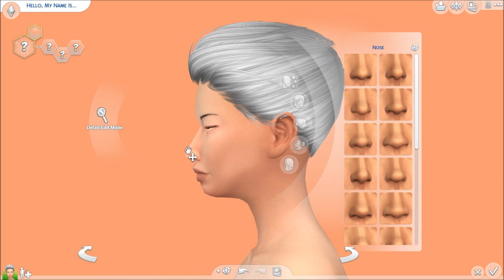The Sims 4 | Create a Sim | Orange Creamsicle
Hello fellow Simmers! Check out the new sim in my CAS Dessert Collection, Orange Creamsicle :D Miss Creamsicle enjoys partying on the beach and collecting fancy shells and sea glass that has washed up on shore. She’s romantic, an amazing dancer, and tries to be everyone’s bro!
♢ Gallery
♢ Custom Content:
♢ SOCIAL MEDIA ♢
♢ Origin ID: SamiSima
♢ CREDITS ♢
Hi, I’m SamiSima and welcome to my channel! (｡♥‿♥｡) I have big dreams for this channel and I hope to fill it with all sorts of content from The Sims, including (but not limited to) Let’s Plays, Create-A-Sim, Challenges, and more. Happy Simming ♢